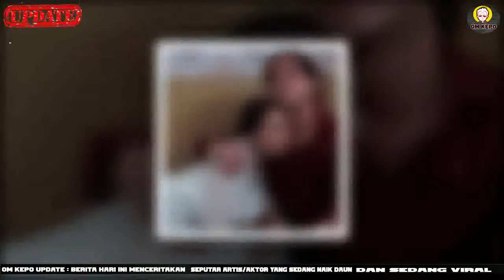SAMBIL MELEPAS RINDU PADA HAICO VDV, RANGGA AZOF BERIKAN KEJUTAN SPESIAL UNTUK HAICO VDV